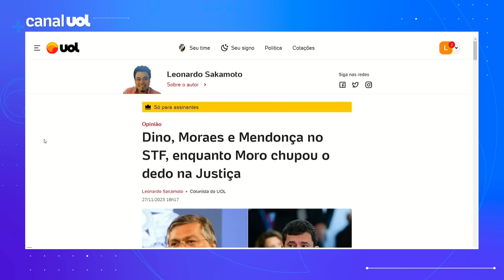Dino, Moraes e Mendonça no STF, enquanto Moro chupou o dedo na Justiça | Leonardo Sakamoto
Leonardo Sakamoto analisa a indicação de Flávio Dino para o STF.